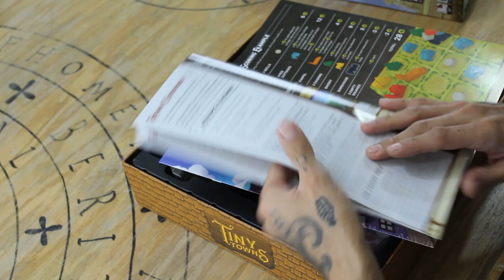Tiny Towns [Unboxing]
¡Recibimos una copia de Tiny Towns, cortesía de AEG! Aldo se dispone a hacer un unboxing y hablarnos más de este juego.